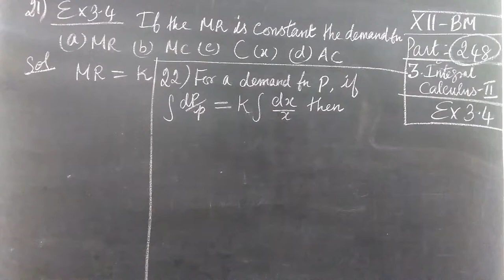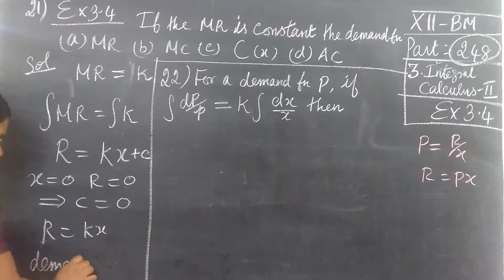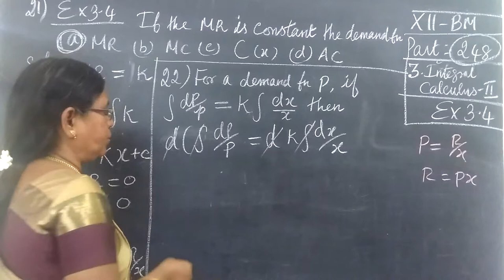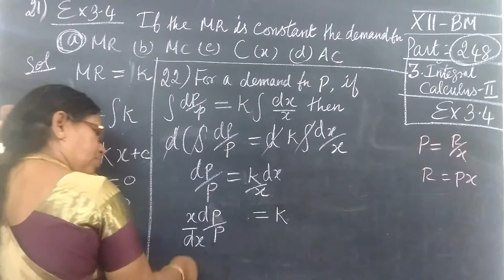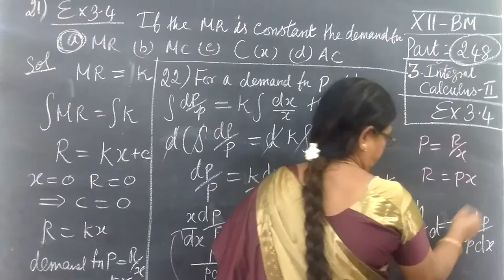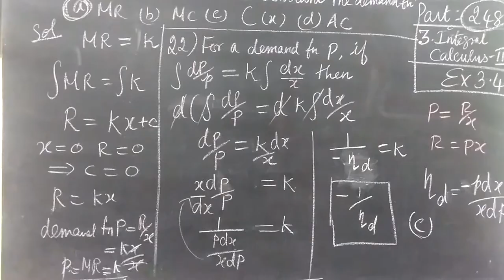12-BM [248] Ex-3.4 Int calculus II Gomathidharmarajan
12-BM [248] Ex-3.4 Int calculus II Gomathidharmarajan